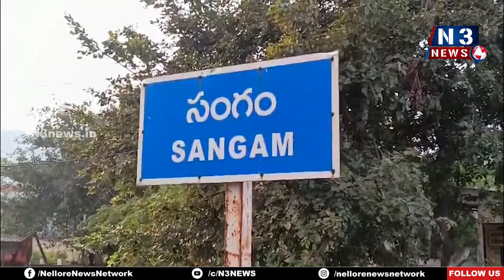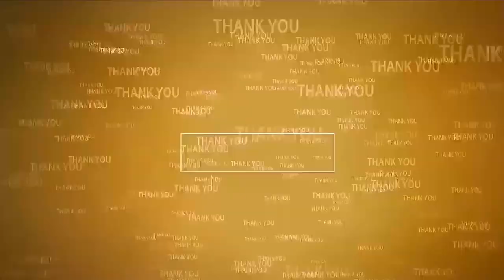సంగంలో యాగరుషి వారాహి స్వామి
- శ్రీ రాజరాజేశ్వరీ దేవి కాశీ విశ్వేశ్వర స్వామి జ్ఞాన పీఠాన్ని ద‌ర్శించిన తమిళనాడు వారాహి శక్తిపీఠం స్వాములు యాగరుషి వారాహి స్వామి